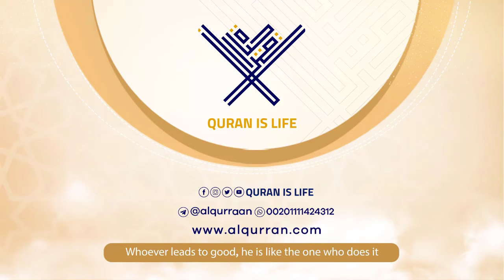surah Al-Layl {{92}} Reader Salah Bukhatir